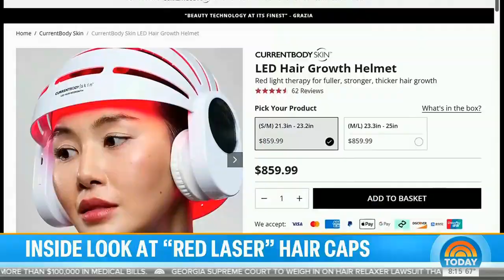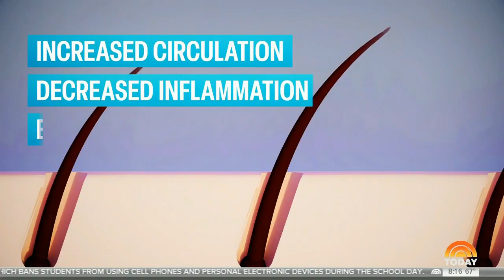Red Laser Caps: Do They Really Boost Hair Growth?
Red laser caps have emerged as a popular solution for hair growth. This video dives into how they work, their effectiveness, and what users can expect. Explore the science behind low-level laser therapy and its potential to stimulate hair follicles. Find out if these products deliver on their promises and learn about user experiences that could change your perception of hair loss treatments.

Don't miss this informative look at an innovative approach to hair regrowth.

*TIMESTAMPS*
0:04 Red Laser Caps Overview
0:10 Do They Really Help?
0:19 Understanding Low-Level Laser Therapy
1:12 Non-Invasive Hair Growth Options
1:22 How to Use Red Laser Hair Caps
1:32 User Experiences with Hair Loss
2:03 Effectiveness of Laser Therapy
2:54 Investment in Hair Growth Products
3:41 Measuring Results Over Time
4:14 Hope for Hair Restoration
4:29 Safety and Side Effects
5:07 Seeing Specialists for Hair Loss